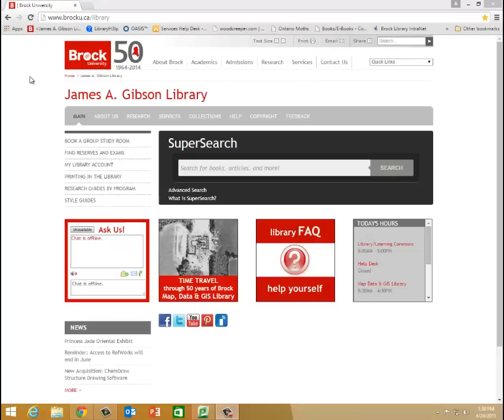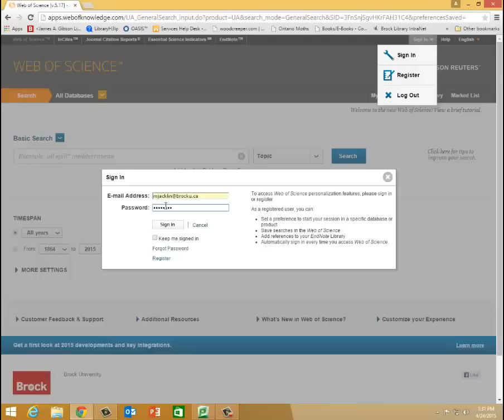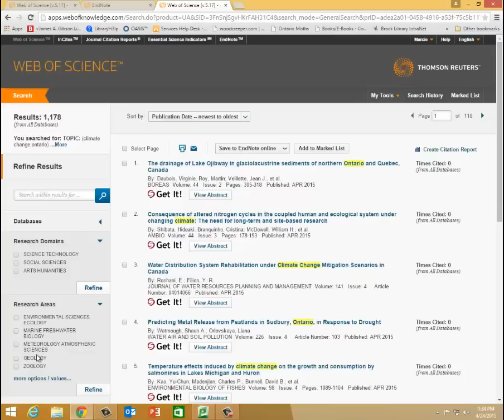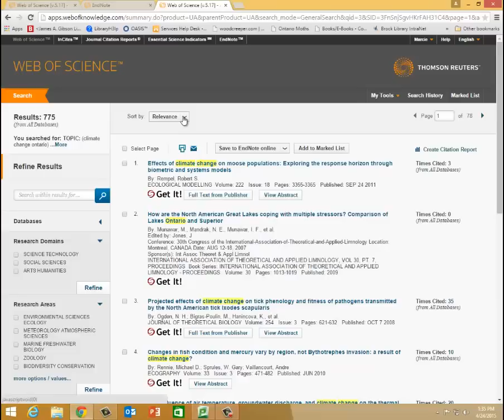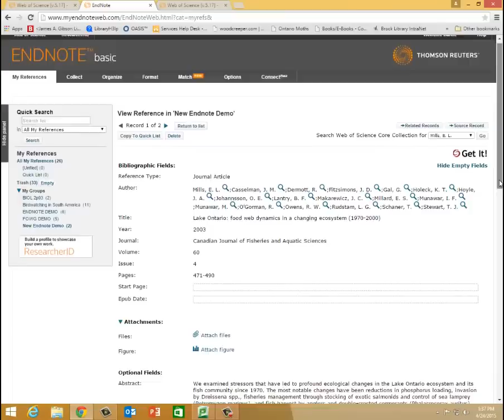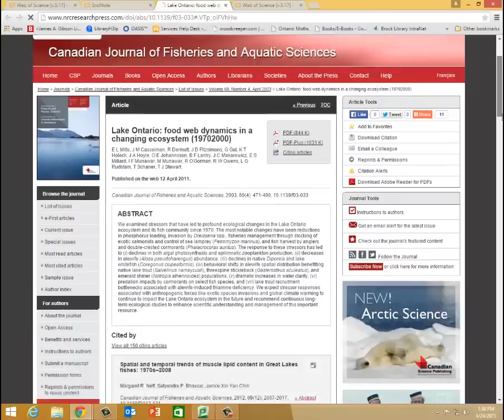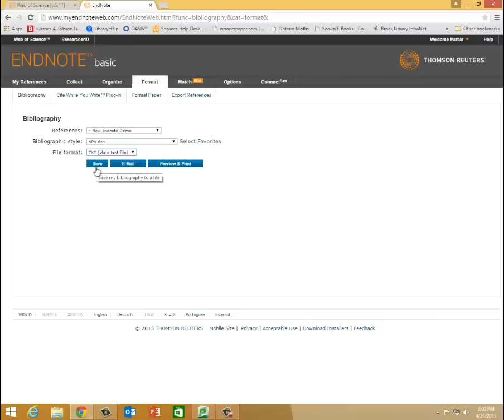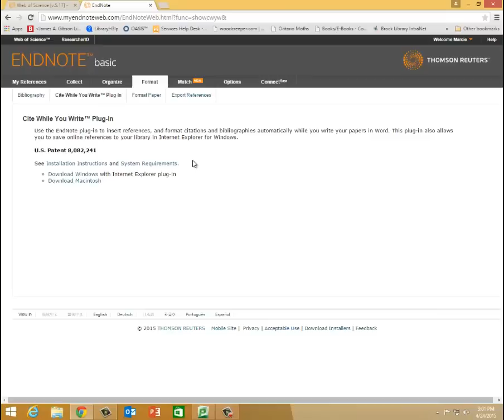Introduction to Endnote April 2015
Endnote, Web of Science, import